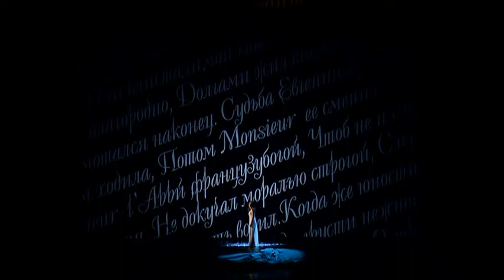Eugene Onegin, Svetlana Aksenova (Tatjana)